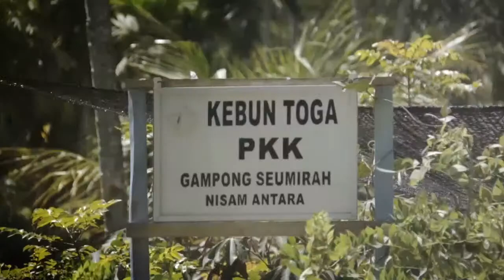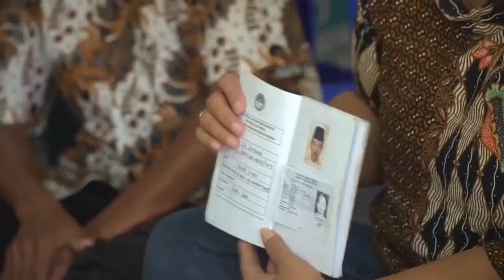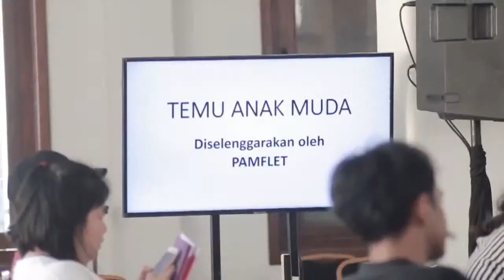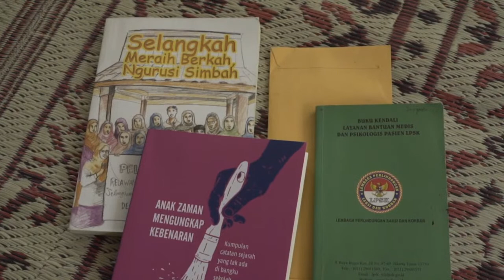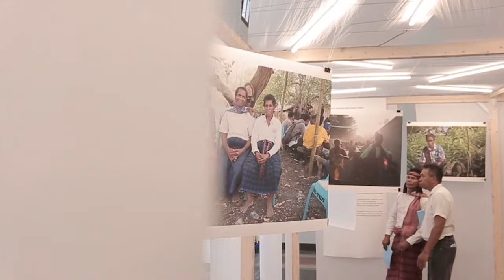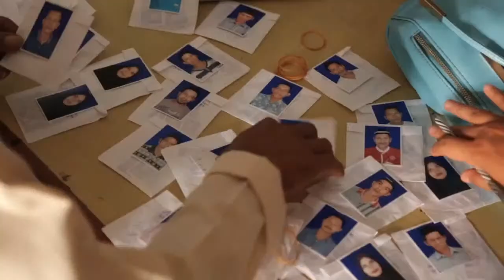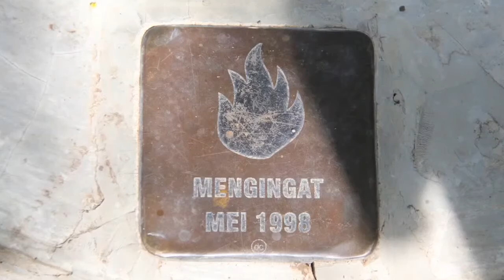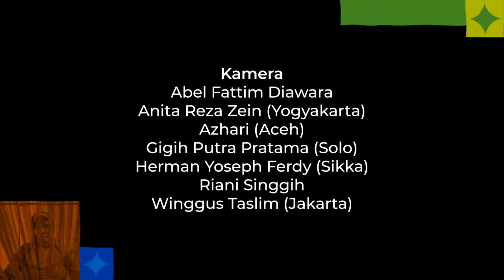CERITA PEDULI: Perjalanan Menuju Kesetaraan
Jejak langkah 6 tahun Program Peduli yang selesai pada tahun ini.

CERITA PEDULI adalah suara korban dan penyintas, para pendamping korban, jejaring masyarakat sipil, pemerintah dan semua pihak yang tak lelah bergandeng tangan untuk mendorong inklusi sosial.

CERITA PEDULI adalah apresiasi atas segenap kerja-kerja kolaboratif banyak pihak yang telah turut berkontribusi dalam upaya mendorong keadilan bagi korban pelanggaran HAM masa lalu. Demi Indonesia yang inklusif, setara dan semartabat.

Mari merayakan bersama-sama, pada :
Jumat, 25 September 2020, pukul 14.00
Di YouTube channel Indonesia untuk Kemanusiaan